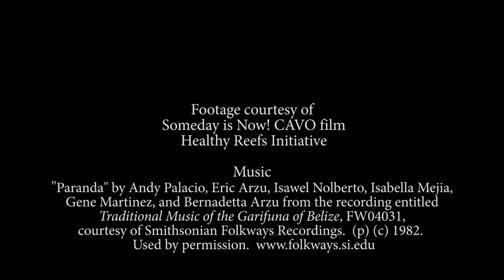Healthy Reefs for Healthy People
Smithsonian scientist Melanie McField leads Healthy Reefs for Healthy People (HR4HP), a multi-institutional effort to support conservation of the Mesoamerican Reef by tracking its health and making recommendations to policymakers in order to effect real, positive change for the health of the reef.